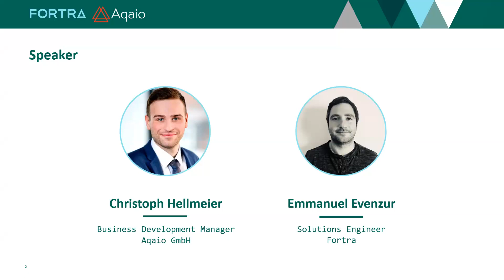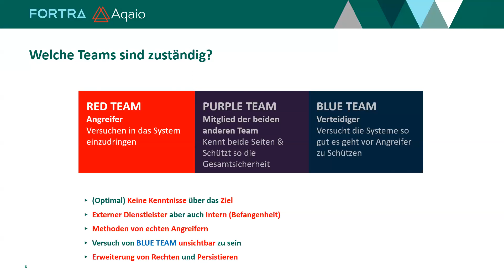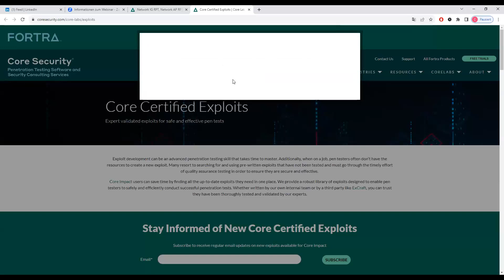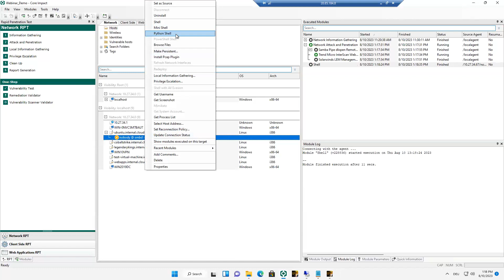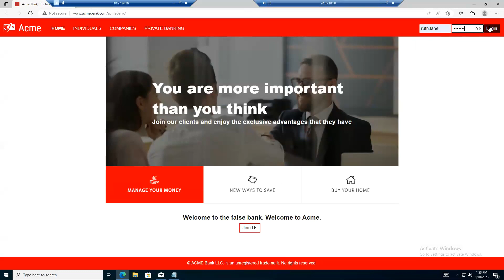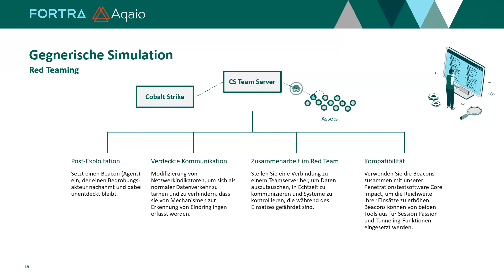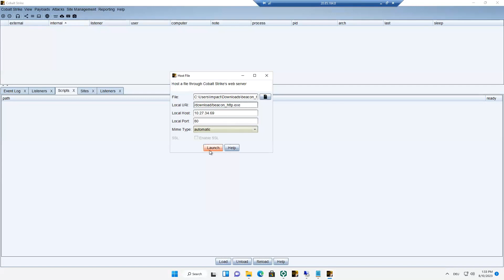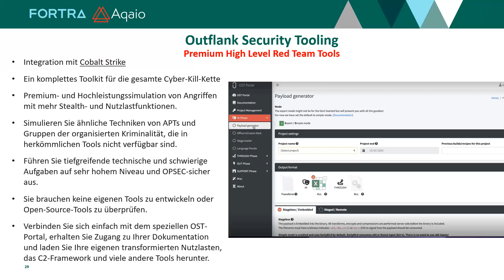Offensive Security Tooling: Der ultimative Weg zum Schutz Ihrer Infrastruktur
Pentesting oder auch Penetration Testing, so wie auch Red Teaming - also der Versuch, Schwachstellen auszumachen, bevor es echte Hacker tun - ist aktueller denn je. 72 Prozent aller Organisationen in Deutschland waren im Jahr 2022 laut Cyberthreat Defensive Reports von mindestens einem erfolgreichen Hackerangriff betroffen. Die Kosten einer solchen Datenpanne gehen oft in die Millionen. Die Entwicklung angemessener Sicherheitsstrategien ist ein absolutes Muss für Unternehmen. In diesem kostenlosen Webinar zeigt Ihnen Emmanuel Evenzur, Pre-Sales Engineer bei Fortra & Christoph Hellmeier, Business Development Manager bei der Aqaio GmbH, wie Sie mithilfe von Core Impact, Cobalt Strike & OST genau solchen Angriffen zuvorkommen.

Zu den offensiven Sicherheitslösungen von Fortra gehören Cobalt Strike, Core Impact Enterprise und Outflank Security Tooling.

In diesem Webinar erfahren Sie wie diese Lösungen zusammenarbeiten und Ihnen einen hohen Mehrwert bei Ihren Pentesting & Red Teaming Aktivitäten geben kann.

Agenda:
1️⃣ Die Bedeutung der Offensivsicherheit: Warum ist es wichtig, die Sichtweise der Angreifer einzunehmen?
2️⃣ Eine Einführung in die besten Offensivsicherheits-Tools von Fortra, mit denen Sie Schwachstellen identifizieren, bewerten und ausnutzen können.
3️⃣ Live-Demonstrationen von Angriffsszenarien und effektiven Verteidigungsstrategien.
4️⃣ Praktische Tipps und bewährte Verfahren zur Nutzung von Offensivsicherheits-Tools für eine robuste Verteidigung.
5️⃣ Interaktive Fragerunden, in denen Sie Ihre Fragen stellen und direkt von den Experten Antworten und Empfehlungen erhalten können.